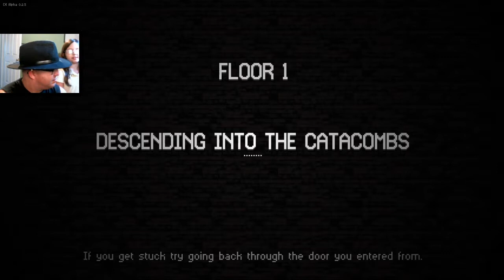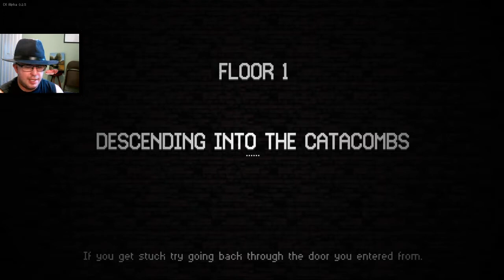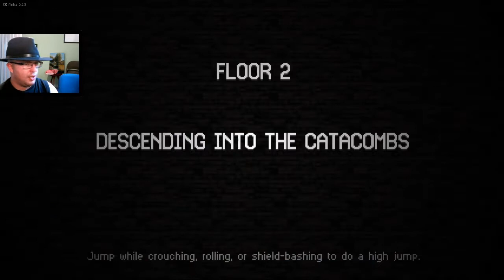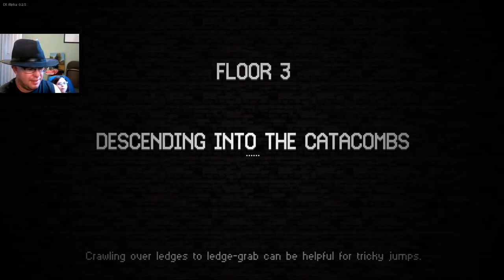Vanilla to the End (178) | Catacomb Kids